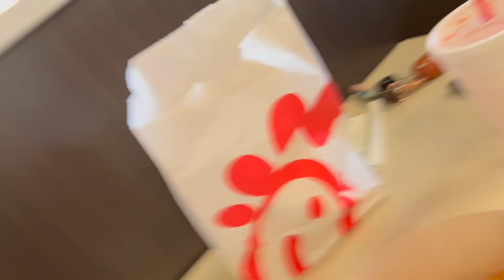21st Birthday!!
Hii everyone, guess who's finally 21. This video was so much fun to make. I was cracking myself up lol. Hope all friends in this video enjoyed it as much as I did. ;)